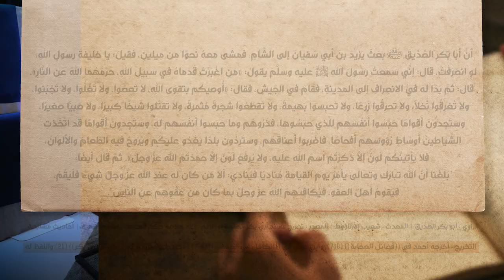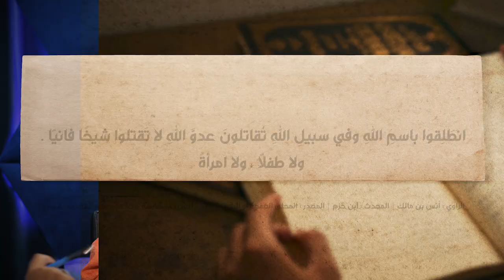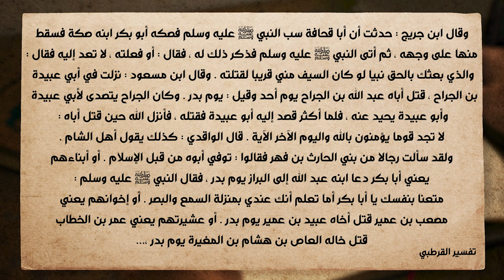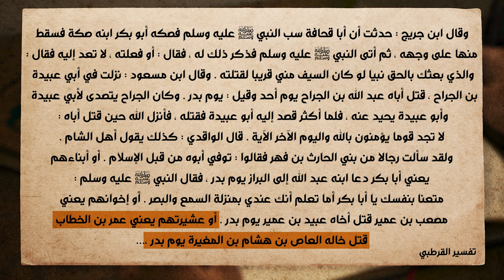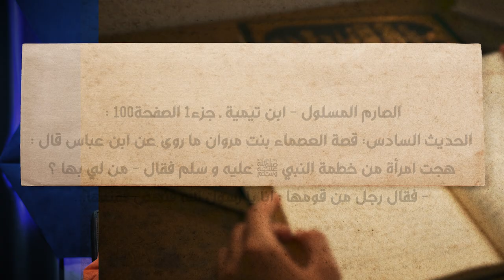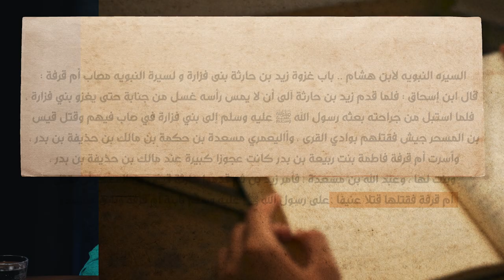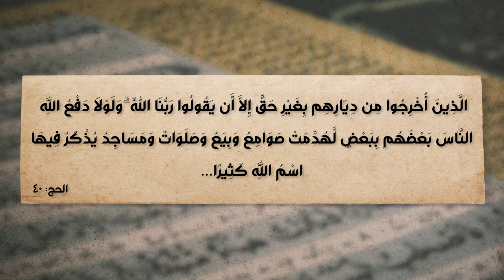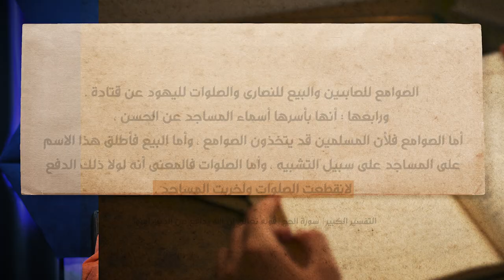برنامج الإسلام تحت المجهر | الحلقة 21 | لا تقتلوا شيخاً ولا امرأة